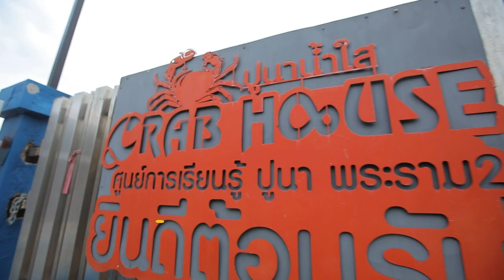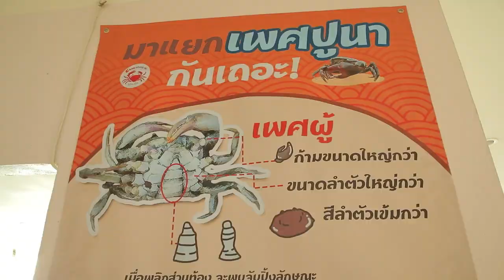สว.รส ไม่เชื่อก็ต้องเชื่อ! ปูนาผัดผงกะหรี่เริ่ดมาก สูตรเด็ดอ.ยิ่งศักดิ์ EP.6 (1/3)